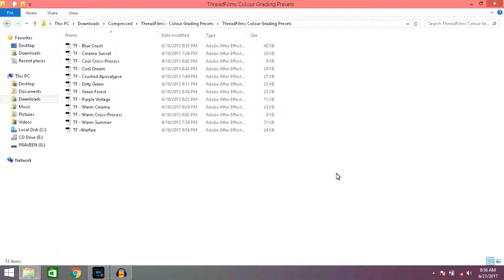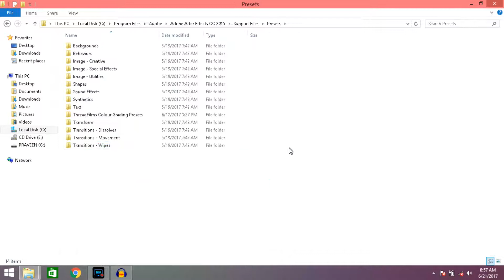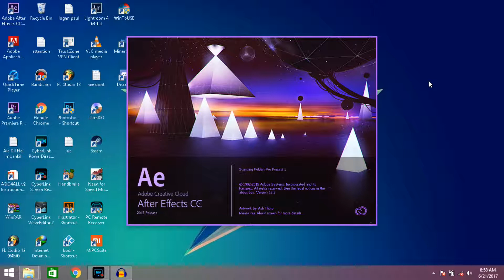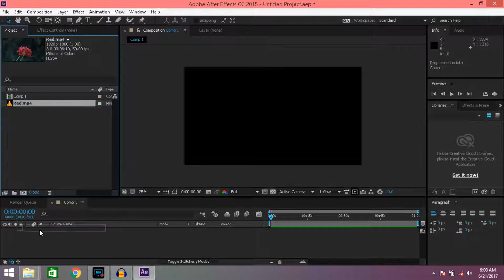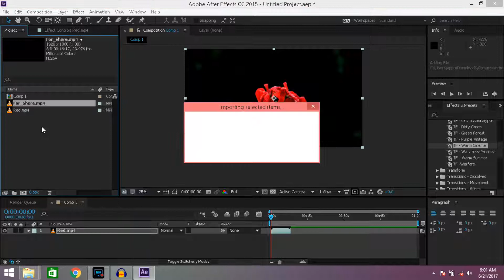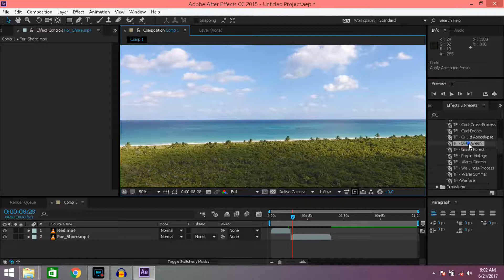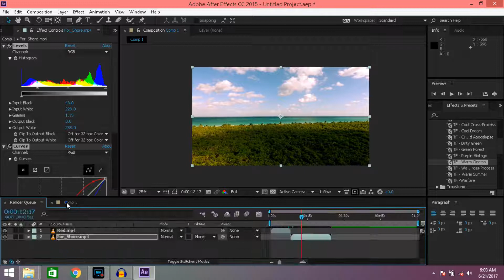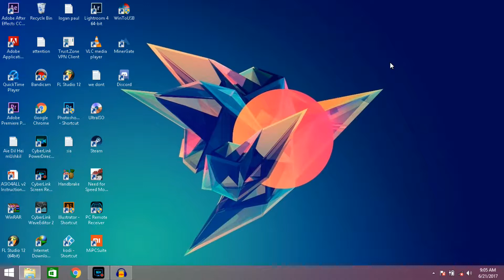How To Color Grade Your Videos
Ever wonder how to get that Hollywood film look with Color Grading and Color Correction? Today I will show you the introduction to and principles of color correction and color grading! This is a much requested tutorial on how to color grade your DSLR footage to look sharper or to look like film. In this three part video series I will show you the difference in color correction/ color grading. How to study and what to look for in different films and their colors. What different formats and codecs mean and how they affect your footage and colors. Different color grading software's and plug ins such as Davinci Resolve and Adobe Speed Grade. Different tools with in the software like three way color corrector, curves, luminance, hues, saturation, and more.
Color Grading is a long task and cannot be learned by knowing numbers and values. It takes years of coloring, studying, and DOING.